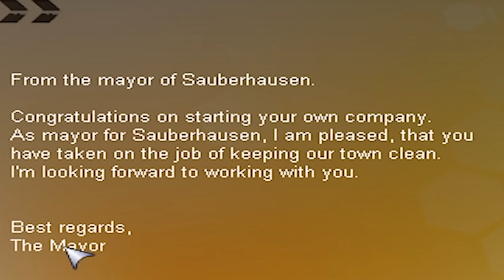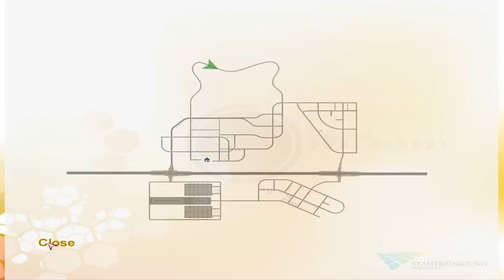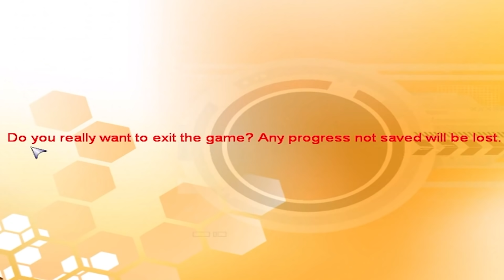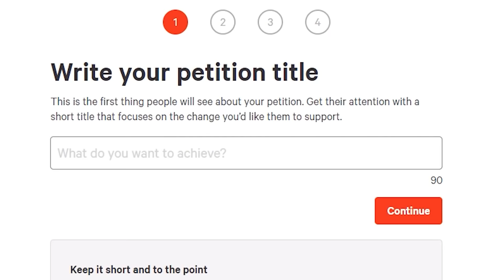Playing cleaning games instead of cleaning my house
Playing cleaning games instead of cleaning my house, what a productive day